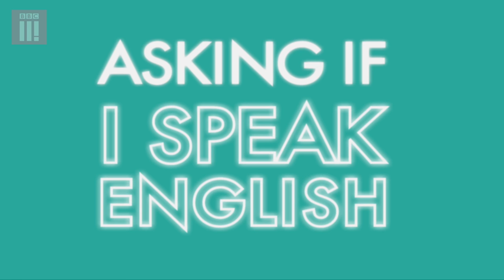Jamali Maddix's: Top Ten Things That Happen When You're Not White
When Jamali is the only non-white person in the room, there's some questions he knows he'll be asked, like "do you speak 'African'?". Sometimes, he gets asked if he speaks Indian or English too.

He tires of these queries so if you find yourself chatting to Jamali, please don't ask language questions, or ask to touch his hair, just offer to buy him a drink and all will be fine...